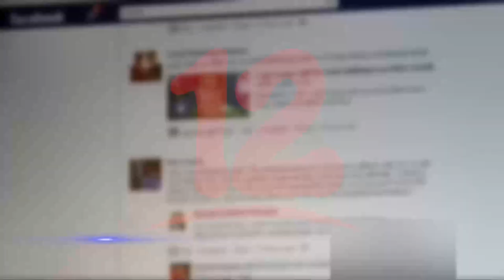A fin de año algunas personas pueden sufrir “depresión navideña”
El estrés, la nostalgia, la frustración, y otros sentimientos negativos pueden agobiar a las personas en estas fechas